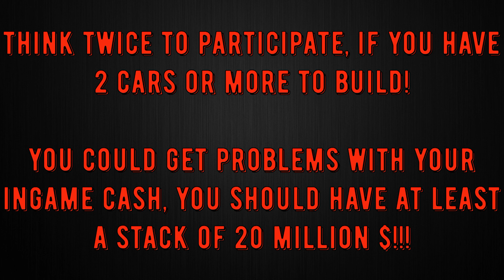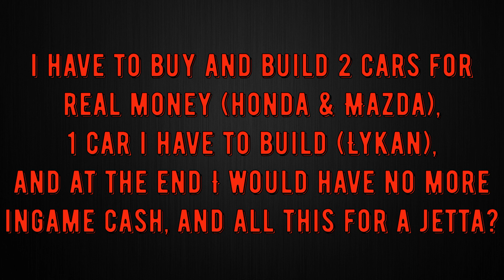CSR2 | NEW FAST AND FURIOUS EVENT | Times & Tunes | IS IT WORTH IT?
All eligible Cars for the Fast & Furious Event & Tunes:

Slot 1 - 2015 Nissan GT-R (R35) Premium: NOS - 239/4.2 FD - 3.91 Tires - 2/98
Slot 1 - LB Works Nissan GT-R: NOS - 234/5.1 FD - 2.16 Tires - 29/71
Slot 2 - Lykan Hypersport: NOS - 448/5.5 FD - 2.16 Tires - 12/88
Slot 3 - Mitsubishi Eclipse: NOS - 261/4.2 FD - 2.17 Tires - 19/81
Slot 4 - Honda Veilside S2000: NOS 314/4.0 - FD 2.53 - Tires 0/100
Slot 5 - Veiside Mazda RX-7: NOS 222/4.0 - FD 2.39 - Tires 53/47

Prize Car - VW Jetta: NOS 210/4.0 - FD 2.22 - Tires 0/100